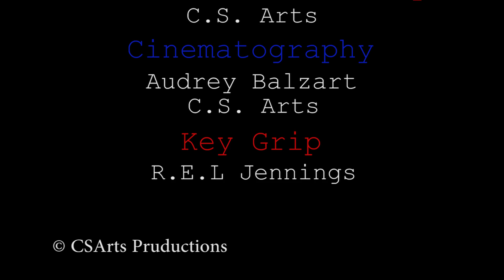Chuck St.Troy feat Herman Eng - Shine A Light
9/11 veterans tribute song